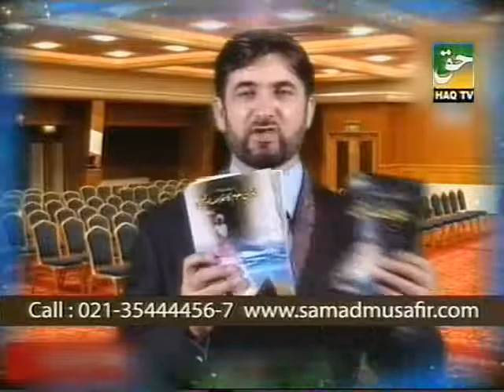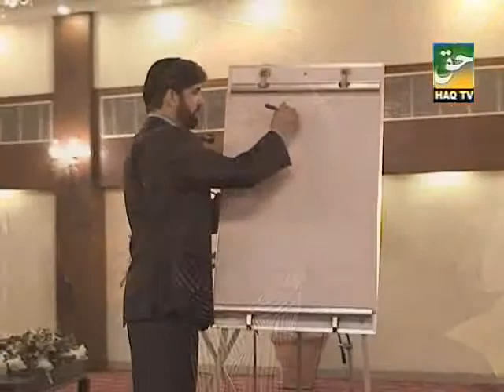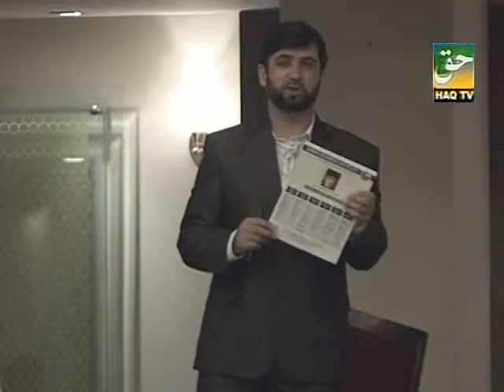Mysterious World of Energies By PROF. DR. ABDUL SAMAD (Part-3)